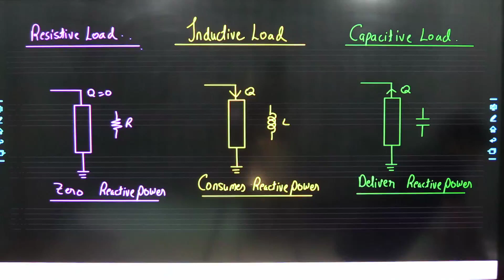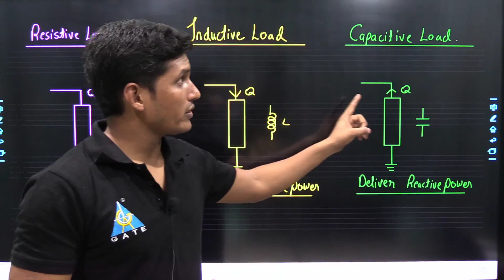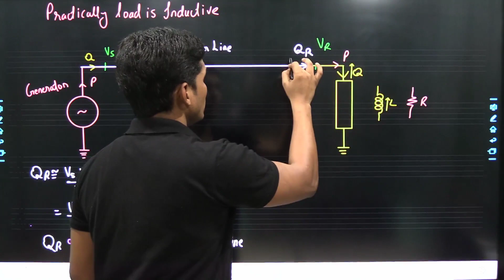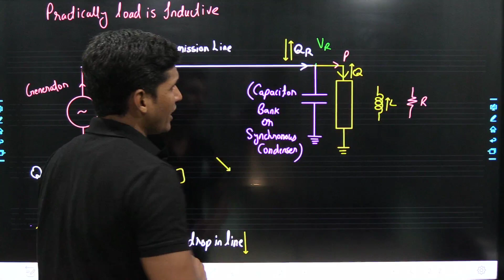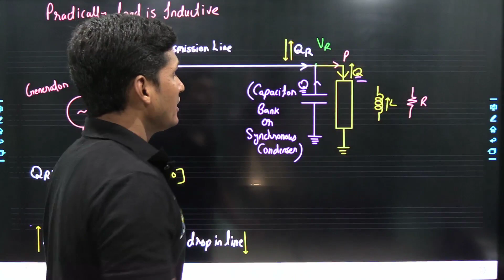हम क्यों Power Factor Improvement चाहते हैं ? | by Mayank Sir